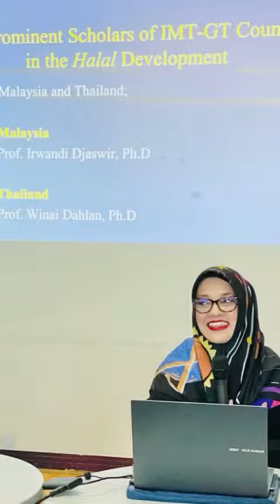Ibu Marissa Haque: 💕 Suasana di Kelas "KAIFA", Doha, Qatar, Video by Dian A.S